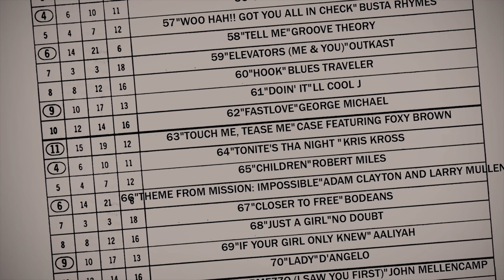Boy Band Teaser starring Steve Agee, Dave Hill, Seth Herzog, Jordan Carlos and more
Coming soon, "Boy Band": a the ridiculous comedy about a wildly successful 90's Boy Band who got old and fat and haven't realized it yet written and directed by the Levinson Brothers.

In 1998, the HeartThrob Boyz were the world's biggest boy band, and headed back into the studio to record the follow up to their multi-platinum debut album. Two decades later, they're still there - older and fatter, but still dressing, singing and acting like teenage boys. They've run out of money and have just one day left to finish the album they hope will return them to glory.

Filmed almost entirely in Dayton and Yellow Springs, Ohio, the making of the movie was a labor of love from the Levinson Brothers who always dreamed of making a wacky comedy in hometown. Stephen Levinson is a monologue writer for The Tonight Show, Joel Moss Levinson is a director of branded digital comedy and was the world's first professional online video contest winner - together with SW Ohio based Physis Films, they decided to bring all their favorite comedians from their decades+ in NYC and LA out to Ohio for two weeks to make a movie that is as silly as it is musical. Or poignant. Well, maybe not poignant. Anyway, watch the teaser. We'll have a movie done soon.